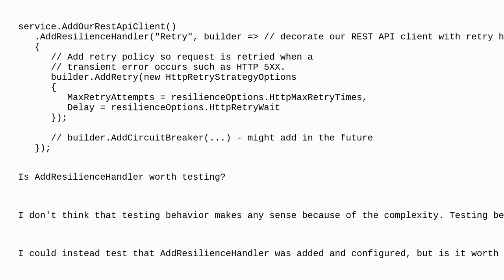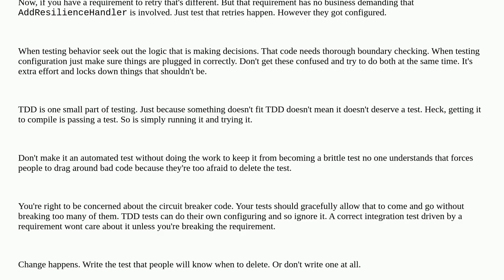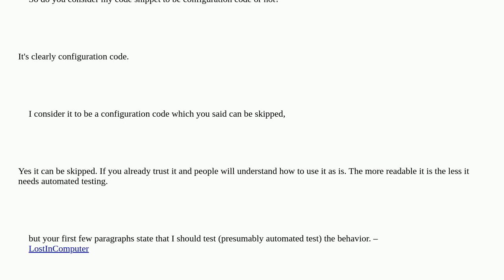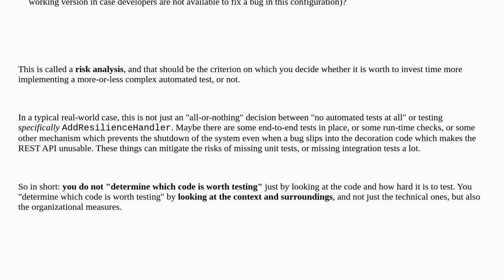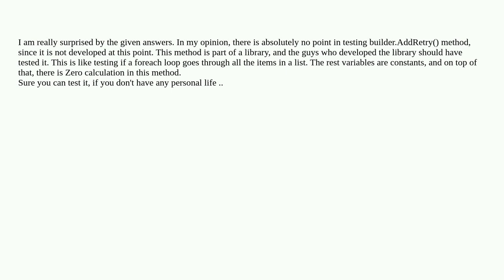Softwareengineering: Would you test this piece of configuration code? How do I determine which co...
Would you test this piece of configuration code? How do I determine which code is worth testing?

A special thanks goes out to the awesome community

  tdd unit-testing java c# testing